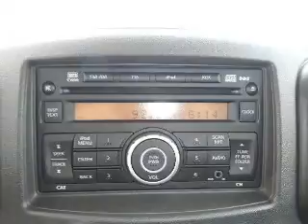2013 Nissan cube - Daphne AL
Year: 2013
Make: Nissan
Model: cube
Trim: 1.8 SL
Engine: 1.8 liter inline 4 cylinder 16 valve
Transmission: Automatic CVT
Color: Cayenne Red Metallic
Mileage: 10
Address:
27161 Hwy. 98